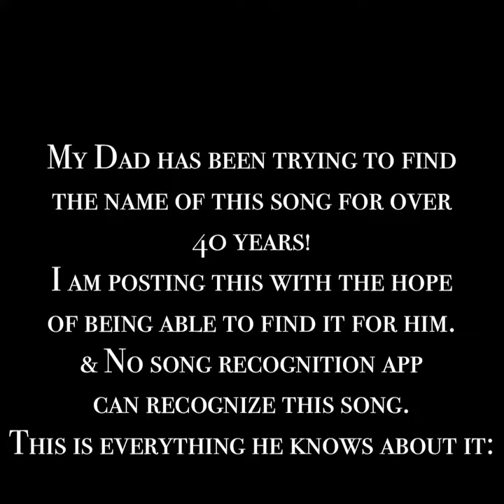The Unknown Song ( FOUND! Hobo - The Jester (1976) )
*UPDATE - AFTER 48 YEARS — THE SONG HAS FINALLY BEEN FOUND! THANK YOU SO MUCH TO EVERYONE WHO HELPED!*

Hi, guys!!! My Dad has been trying to find the name of this song for over 40 years! I am posting this with the hope of being able to find it for him. No song recognition app can recognize this song. This is everything he knows about it:

He recorded the following audio on a cassette tape in 1975/1976 on WMMS during the Import Hour with Larry Bole, which most likely means it is not an American band. He believes the song is from 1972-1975– possibly a Progressive Rock/New Age/Krautrock band? It is NOT Kraftwerk, Tangerine Dream or any popular/well known bands.

The song seems to have an electric viola, flute, brass, and some type of electronic bass.

This is the unknown song... do YOU know what it is??? Please listen & share in hopes of finding the name of this song!! Thank you!

Direct Links to The Unknown Song MP3 on Google Drive in 2 parts: